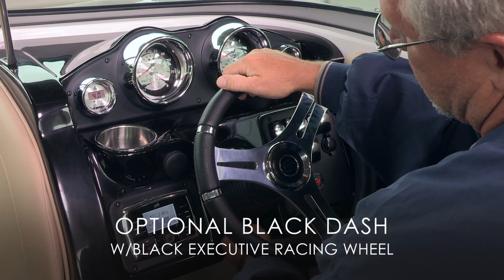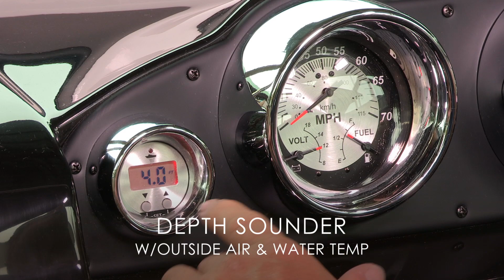2020 Crownline 205 SS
Come check out Crownline Boats and Manitou Pontoon Boats at Sweetwater Performance Center in Oshkosh, WI. We are YOUR COMPLETE BOATING CENTER!

Crownline’s design team has created a 21’9″  boat that has the look and feel of a MUCH larger bowrider, while maintaining a sleek, sexy profile that is extenuated by the standard inverse razor gelcoat, this boat screams “Crownline”.  Speaking of racing across the water, the 205 SS was built on Crownline’s proven, patented F.A.S.T. Tab® hull design which enhances the distinctive “sports car” styling, AND insures a safe and comfortable ride by increasing planning efficiency and stability in high speed turns.  Standard features include bimini top, one piece shark skin boat cover, snap-in cockpit carpet, extended swim platform with soft touch mat and more.  Don’t forget to check out the stainless steel cupholders, grab handles, rubrail, windshield lock and six 6” pull up cleats.  Also standard is the Kicker marine stereo and six Wet Sounds speakers (two at the transom are part of Crownline’s Social Swim™ Transom Design).  The fun starts here!